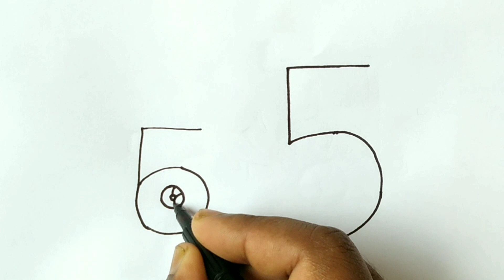How to draw a car from number's 55 | step by step drawing | ছবি আঁকা | Easy Drawing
Hello friends, In this video I have shown you how to draw a car from 55 number's  in a simple way.

If you like to draw or watch something like this,

please.

► Used things
(3) 12 zumbo colour pencils